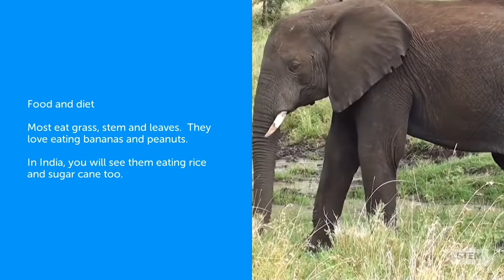Asian Elephants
Animals totally fascinate me.  They teach us several things in life.

I had the pleasure of researching the Asian Elephants and presenting to the kiddos.  Have fun.

STEM Scholars Squad